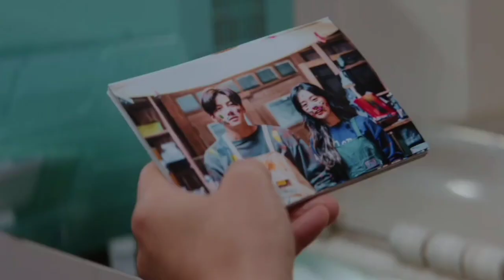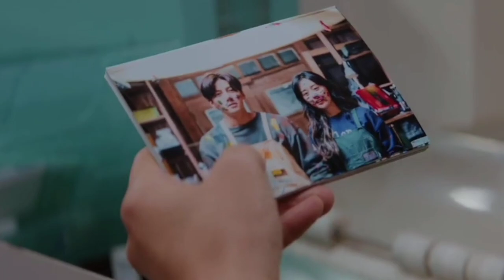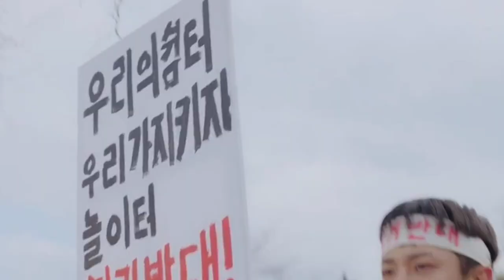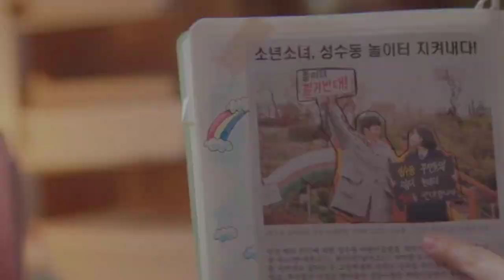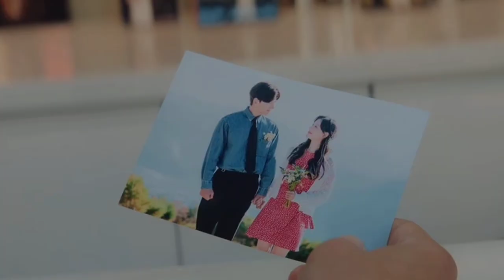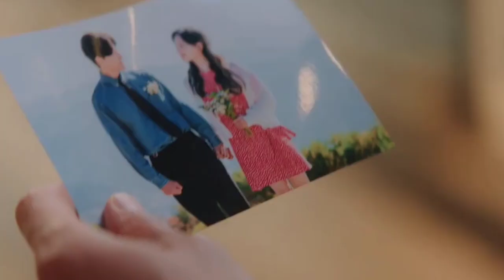🏖Beach Boy CEO❤️ Lover Girl😻 Part 5💋 Beach Side Love Story❤‍🔥